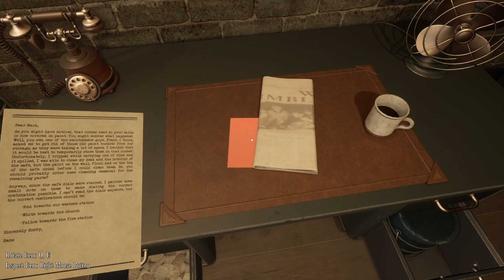CAN WE ESCAPE? | Escape Memoirs: Mini Stories - Part 1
Hello everybody, and welcome to my escape room series Escape Memoirs: Mini Stories playthrough! I want to think we can escape this place at some point, so sit back, relax and watch my mind explode from solving puzzles.